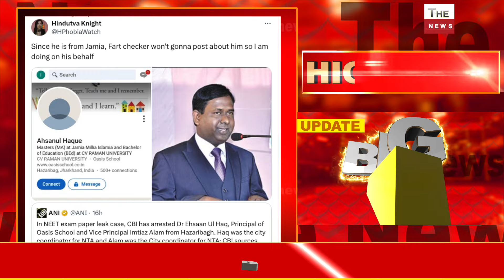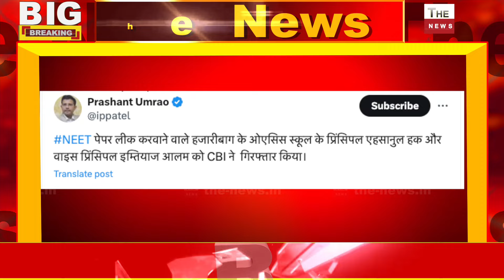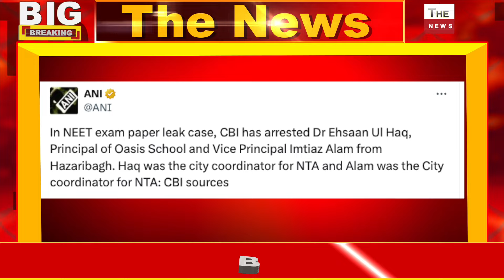CBI का बड़ा एक्शन पेपर लीक में मोहम्मद एहसान उल हक इम्तियाज़ मास्टरमाइंड डॉ एहसान-उल-हक दबोचा गया